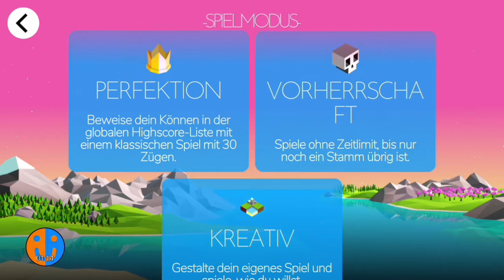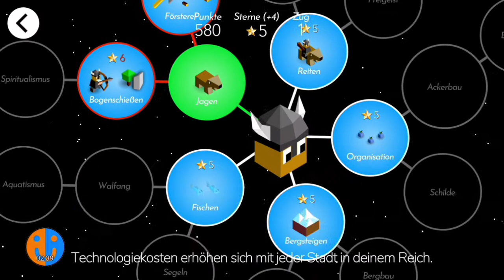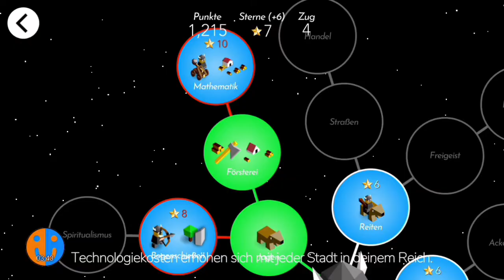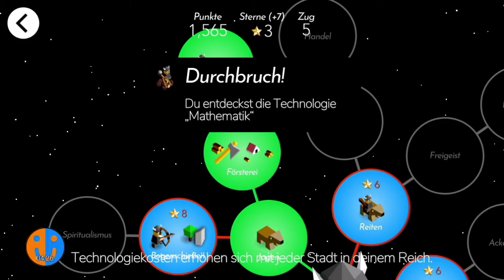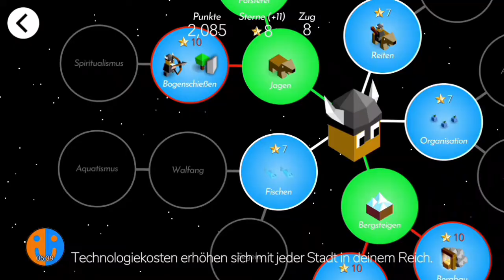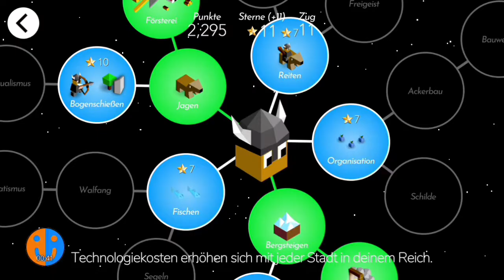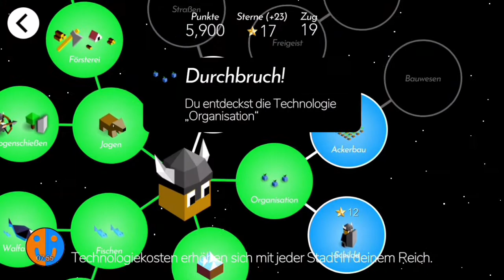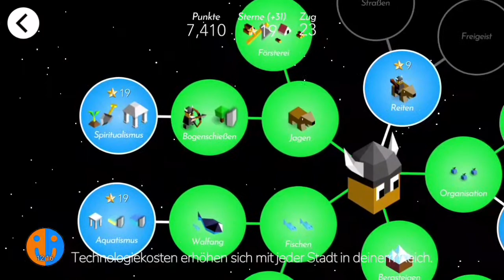Vorherrschaft mit den Bardur | Polytopia